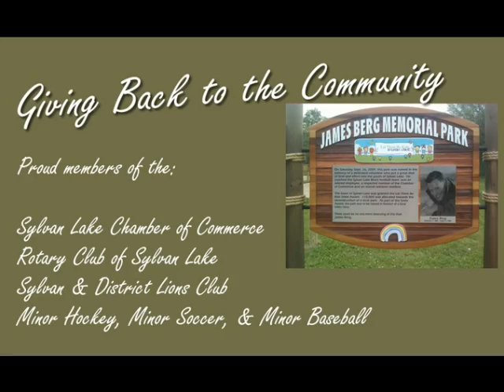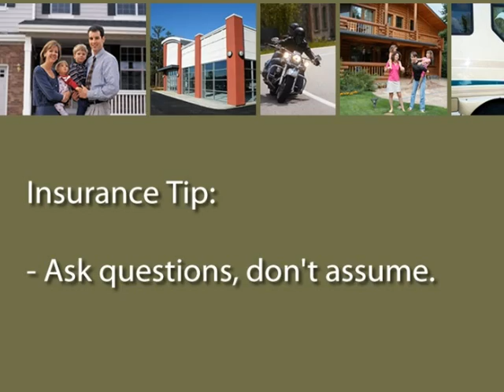Sylvan Agencies Insurance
Learn about Sylvan Agencies Insurance, located in Sylvan Lake, Alberta, Canada along with several tips to consider when purchasing insurance.